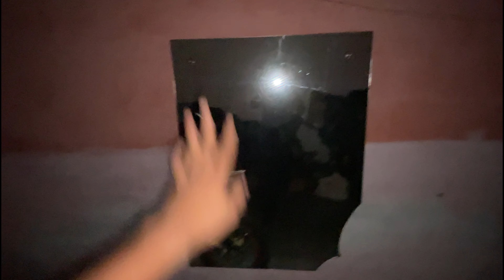Barish Mein Dirt bike Chala Di 😳 Maza Aagya 😍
i am a vlogger from muzaffarnagar
(uttar pradesh )❤️

This is Ayush Goyal
I am Lifestyle Vlogger